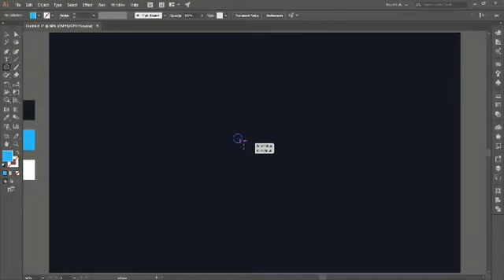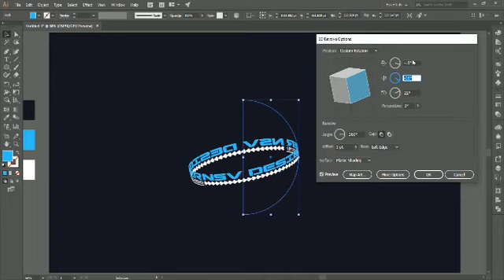HOLOGRAM TEXT EFFECT IN ADOBE ILLUSTRATOR